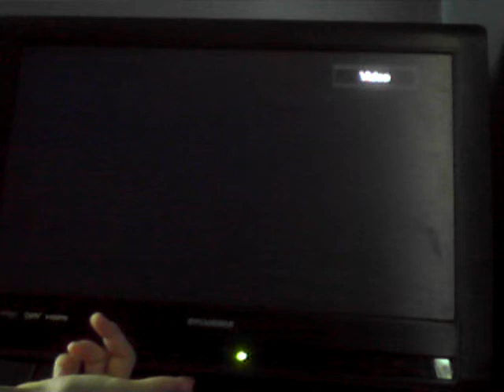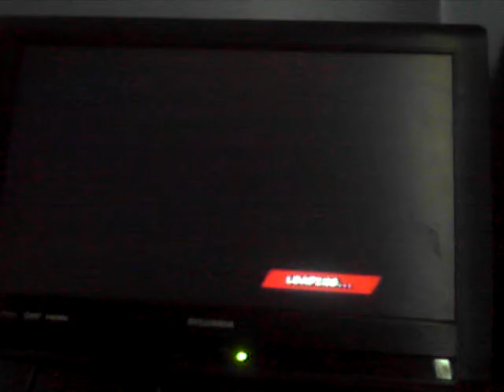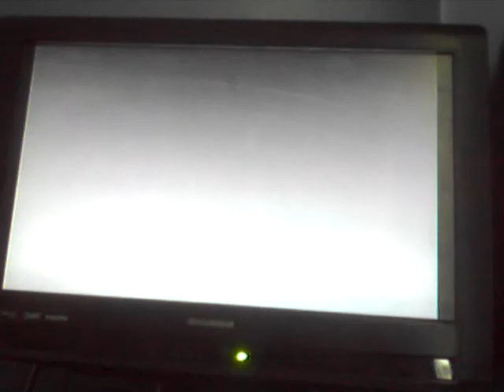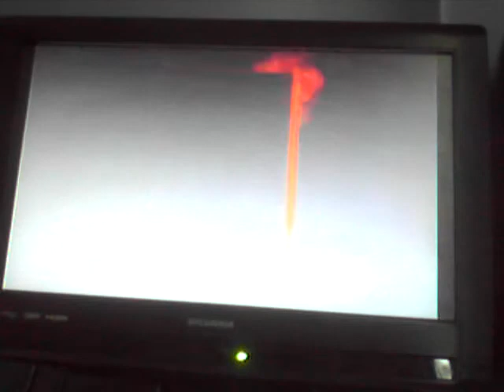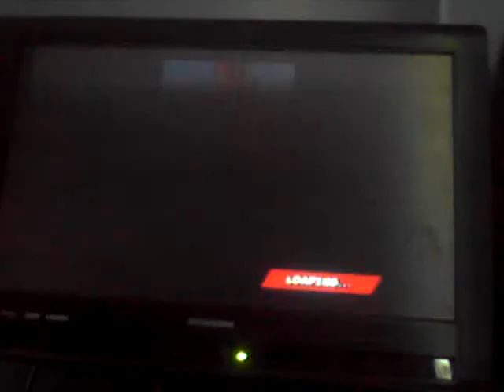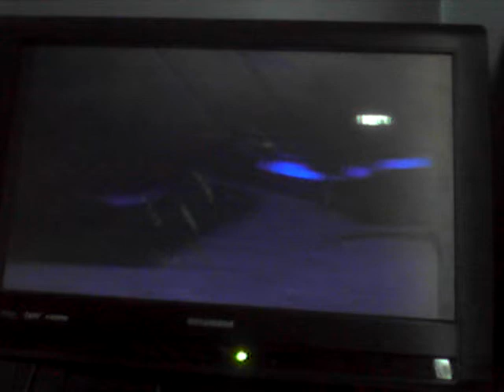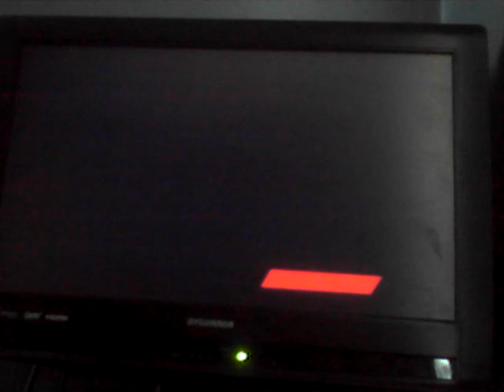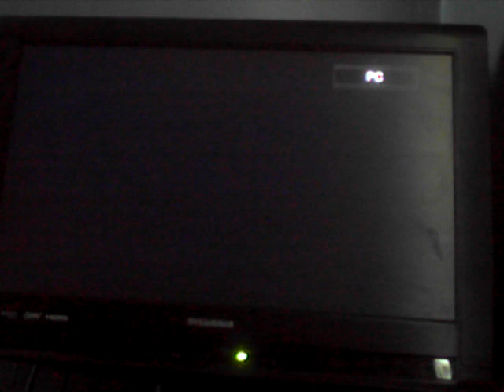Let's play ULTIMATE SPIDER-MAN Ep3 Wolverine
Wolverine got told